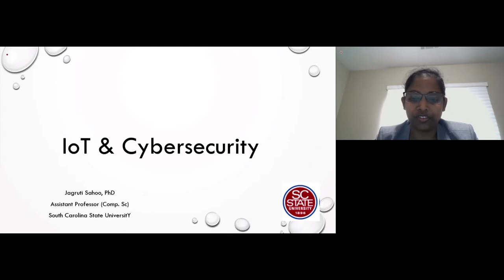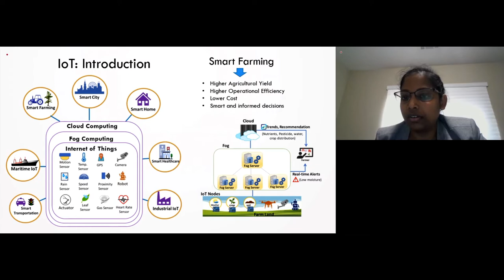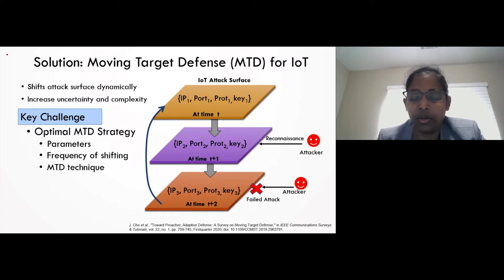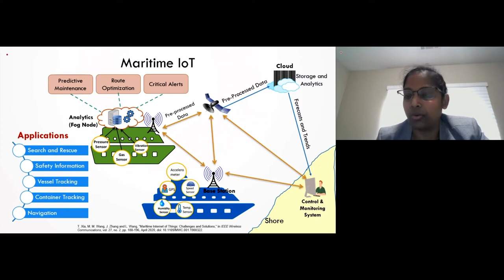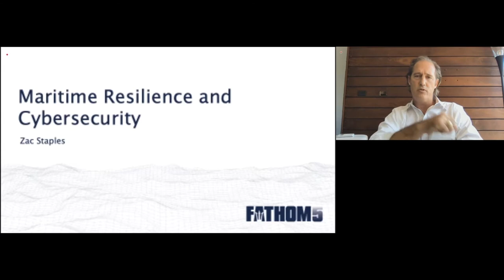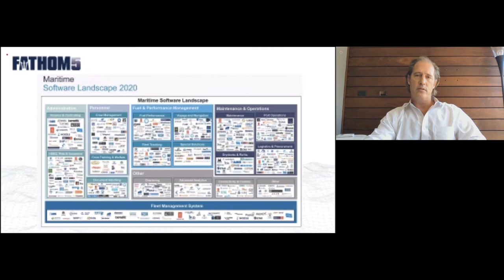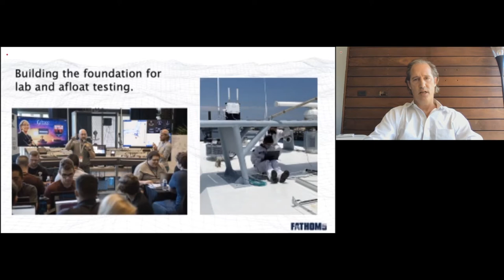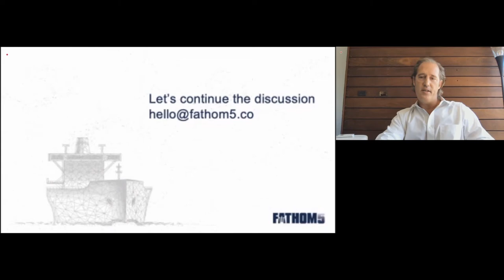MRS 2020: Panel Four - Maritime Resilience and Cyber Security